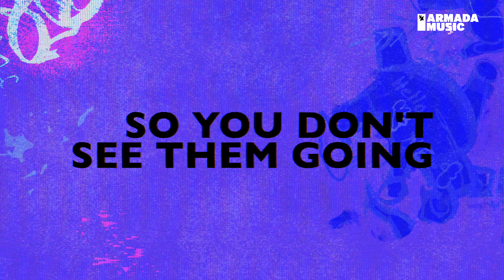Lufthaus feat. Sophie Ellis-Bextor - Immortal (David Penn Remix) [Official Lyric Video]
Discover 'Lufthaus feat. Sophie Ellis-Bextor - Immortal (David Penn Remix)' on your favorite streaming platform

Back on Armada Music, Spanish DJ and producer David Penn produces a piano-led genre flip of Lufthaus and Sophie Ellis-Bextor’s recent linkup. Synergizing the vocals of Sophie and Robbie Williams with a sturdy production that upholds the gloominess of the original record, this house version will surely thrive in the club scene.